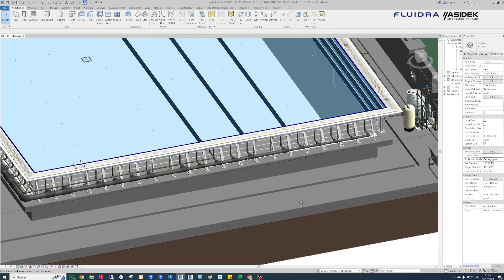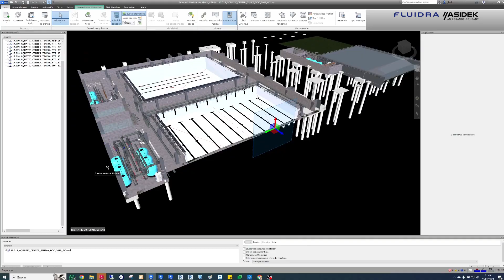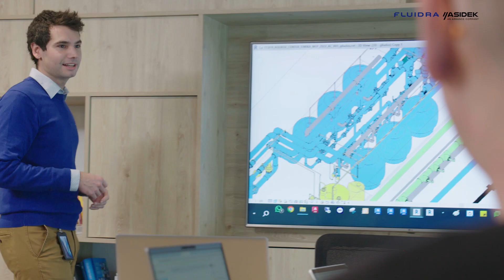Caso de éxito FLUIDRA | Juegos Santiago 2023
Fluidra ha hecho realidad la renovación sostenible de las piscinas del Centro Acuático Estadio Nacional de Santiago de Chile, y las ha adaptado para los Juegos Panamericanos y Parapanamericanos Santiago 2023. Para el diseño y desarrollo de este proyecto ha contado con las soluciones de Autodesk y a experiencia y asesoramiento de Asidek, una compañía de ARKANCE.

Esto ha permitido a Fluidra mejorar el diseño colaborativo y la gestión documental de los proyectos, así como la visualización de los datos por todos los agentes implicados. El resultado, un proyecto optimizado en costes y entregado en los plazos reducidos que se exigían.